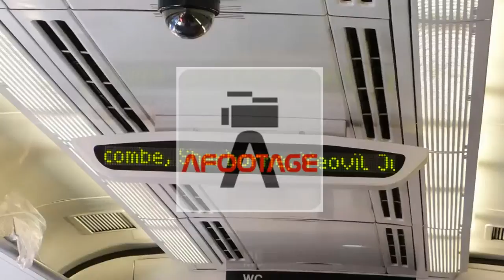UK TRAIN INTERIOR 5B new